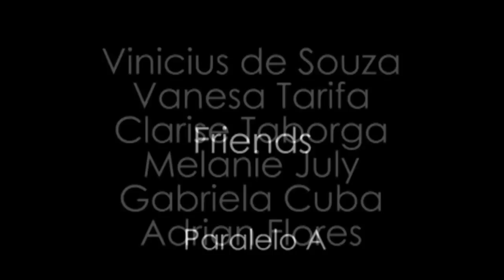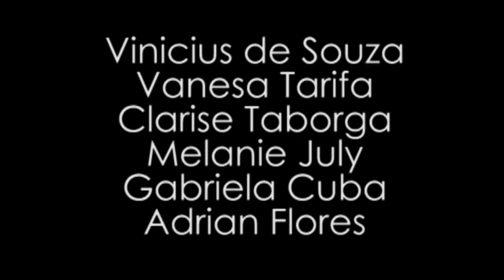Hapa La Paz 8va Generacion MOD 9 Friends